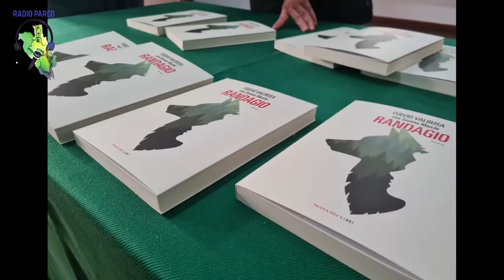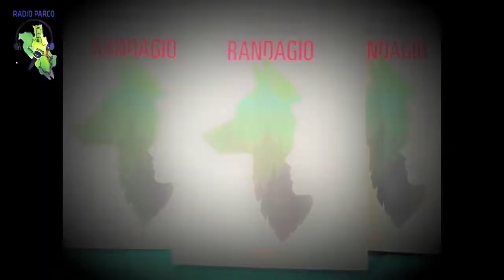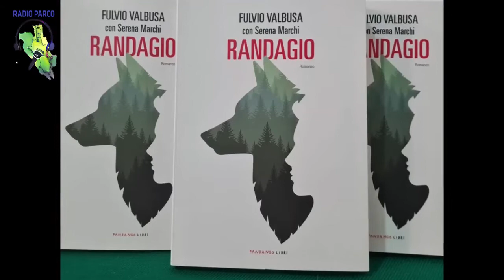Presentazione libro "Randagio" di Fulvio Valbusa, con Serena Marchi (Fandango) a Pescasseroli, PNALM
Alcuni momenti della presentazione di "Randagio", romanzo del Carabiniere Forestale ed ex campione olimpico di sci di fondo Fulvio Valbusa, scritto con Serena Marchi per Fandango Libri.
Pescasseroli, Centro Visita del Parco Nazionale d'Abruzzo, Lazio e Molise